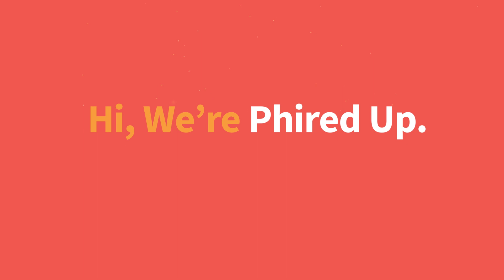Recruiting TODAY's Students Into Fraternity/Sorority Life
We have a new generation of students on campus... isn't it time that we updated our recruitment approach to meet the needs of this group? At Phired Up we're transforming the way people join, and it's directly informed by not only wide-ranging generational research, but also specific research on non-greek college students AND current high school students.